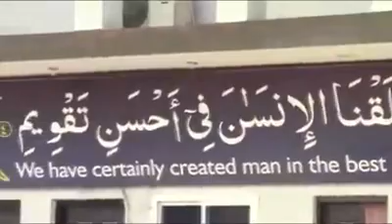Nasir Madni New video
New video Molana Nasir Madni
I'm Nasir Madni in College